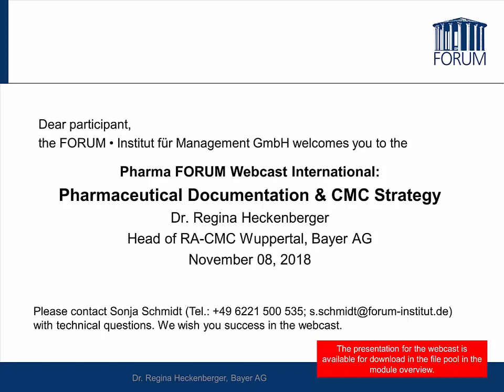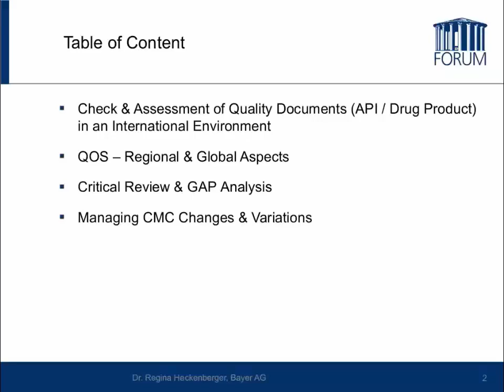PharmaFORUM Webcast International "Pharmaceutical Documentation and CMC Strategy"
On 8 November Dr Regina Heckenberger, Bayer AG hold a webcast on „pharmaceutical documentation & CMC strategy” in the PharmaFORUM Webcast international series. Dr Heckenberger addressed four topics: check & assessment of quality documents, the quality overall summary, critical review & GAP analysis and CMC changes.

She not only focussed on regional requirements but gave a lot of hints for global business as the value of a core global CMC document, communication tools and methods with global partners and affiliates and the relevant guidelines system.

When it comes to change management she emphasised on the possibilities for RA to shape the changes management process and to make sure that supplier contracts are compatible to regulatory needs. Dr Heckenberger finalised her talk with an overview of the various variation guidelines in the world and briefly pointed out their similarities.